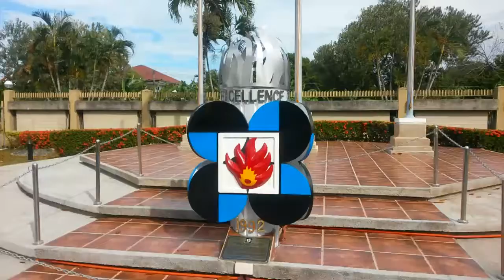Drug Awareness Seminar at Phil Science H.S West Visayas Campus by Dr Bornales 3/29/17pm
PNP CHAPLAIN SERVICE REGION 7 SPEAKERS BUREAU,, BATTLE AGAINST  DRUGS, DRUG  AWARENESS SEMINAR at Philippines Science Highschool Western Visayas Campus, Bitoon Jaro Iloilo

Lecturer: Dr Danny Bornales Chairman of AVSEU REGION 7 ADVISORY COUNCIL